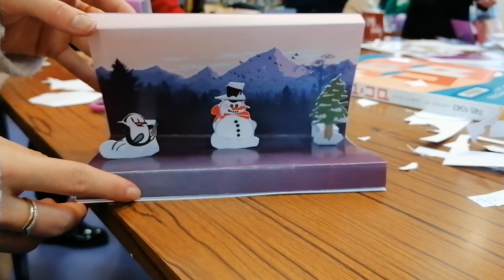Atelier Pop-Up de Noël - site Inspé de Mâcon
Un atelier de création de cartes de vœux pop-up s’est tenu le jeudi 16 décembre entre 12h45 et 13h30 à la BU INSPÉ Mâcon et a remporté un franc succès auprès des étudiants de Master MEEF.